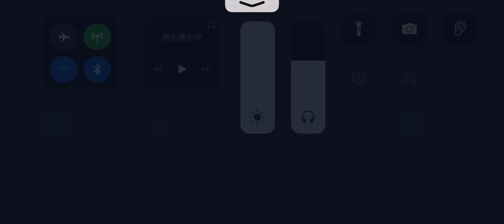第五人格 協力狩り リッパー 白黒無常戦 湖景村【祭司 l京l】2023年8月1日